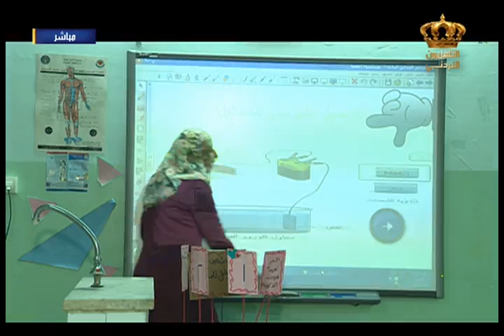يوم جديد تقرير عن مدرسة الشفاء بنت عوف الثانوية الشاملة للبنات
تقرير عن الأساليب الحديثة في التعليم المدرسي في مدرسة الشفاء بنت عوف الثانوية الشاملة للبنات في برنامج يوم جديد على شاشة التلفزيون الأردني
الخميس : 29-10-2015